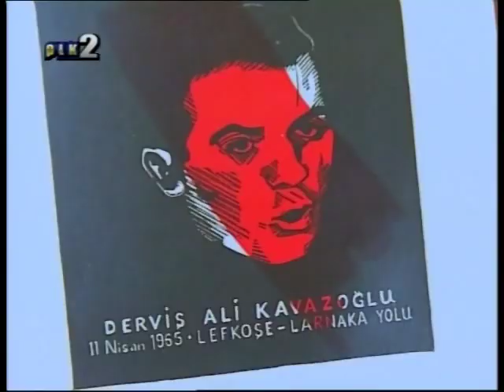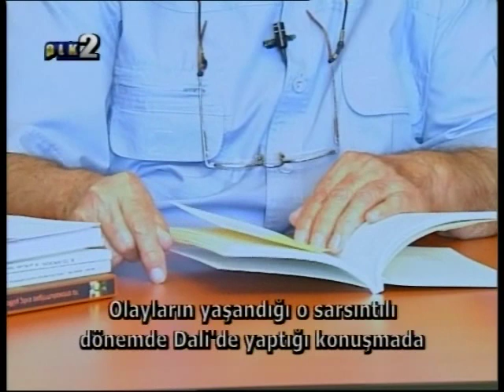dervis ali kavazoglu-3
hristakis vanezos anlatiyor..